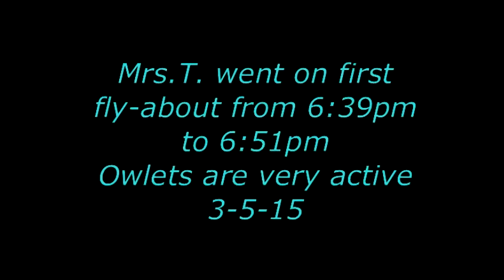Mrs T 's flyabout at 6:39pm, active owlets 3-5-15